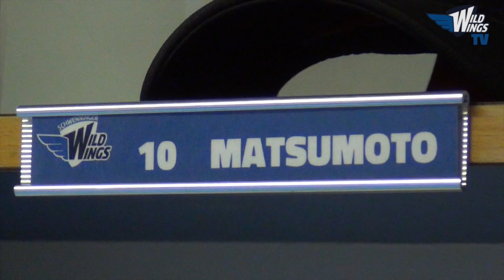Die Neuzugänge Bernhard Keil und Jon Matsumoto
Die Schwenninger Wild Wings starten in die Vorbereitungen zur Saison 2014/15.